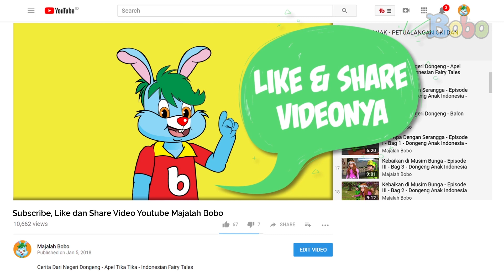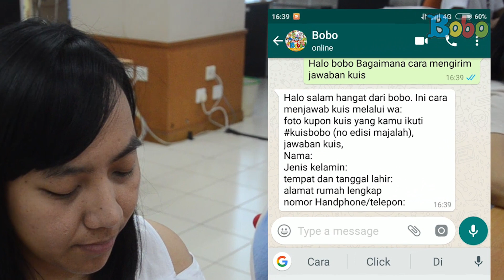Fitur Terbaru Whatsapp: Tak Perlu Mengetik, Menulis Pesan Bisa dengan Suara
Produser: David Togatorop
Editor : Sigit Purnomo
Videografer : Inggar Rivaldi, Bambang Tetuko & Glent Bonefasio
Video Editor: Glent Bonefasio, Bambang Tetuko & Inggar Rivaldi
Social Media Team : Sepdian Anindyajati